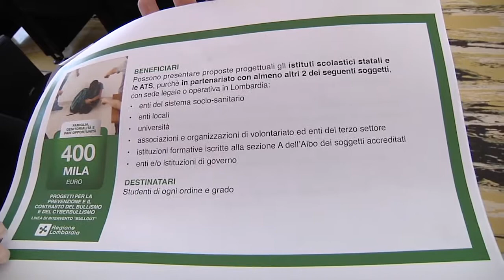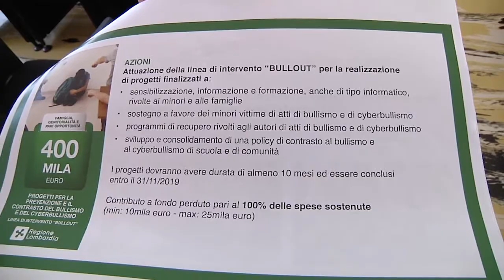Scuola, Piani: 400mila euro per prevenire e contrastare bullismo e cyberbullismo